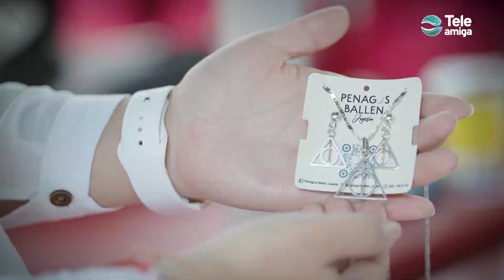El negocio de joyería que creció gracias a la tecnología - Teleamiga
City Emprende es el producto para la economía social que busca generar soluciones alternativas Innovadoras para los vendedores informales. Este es un caso de éxito de una empresa de joyería.

No te pierdas Disruptiva todos los martes a las 7:00 p.m.